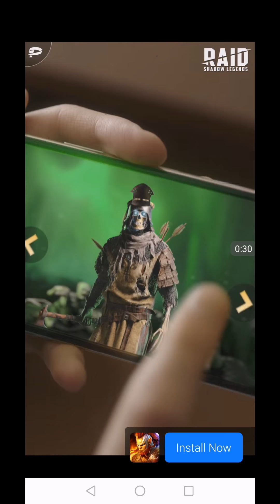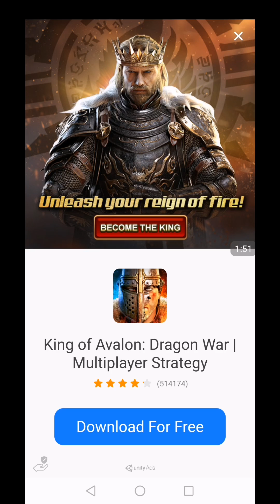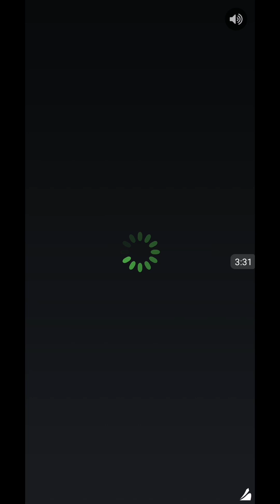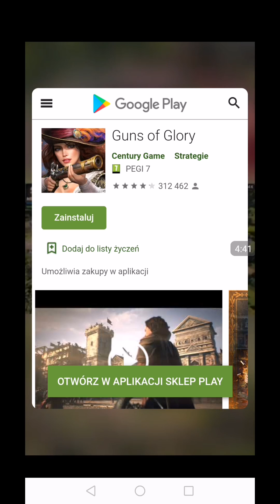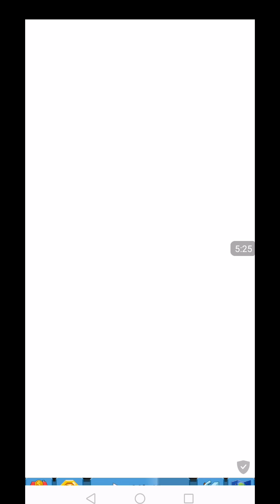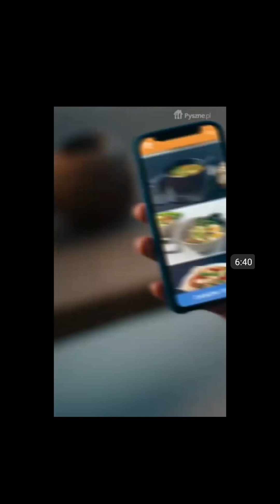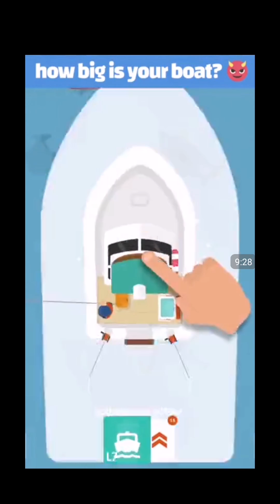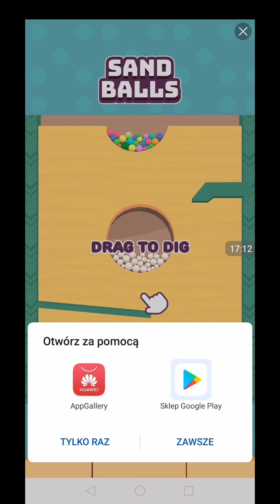Idle Miner Tycoon part 139